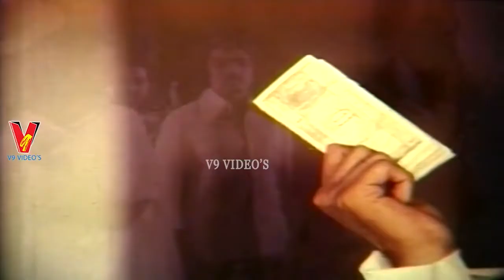PUNADHI RALLU | PART 6/12 | CHIRANJEEVI | SAVITRI | ROJARAMANI | V9 VIDEOS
Watch And Enjoy Telugu Movie Punadhi Rallu  Part 6 On V9 Videos.

Starring : Chiranjeevi, Savitri, Rojaramani, Kavitha, Narasimha Raju, Prasad Babu, Rama Rao Gokineni Among Others.